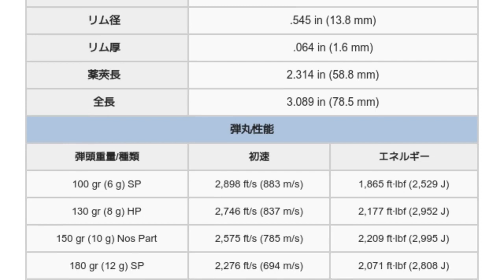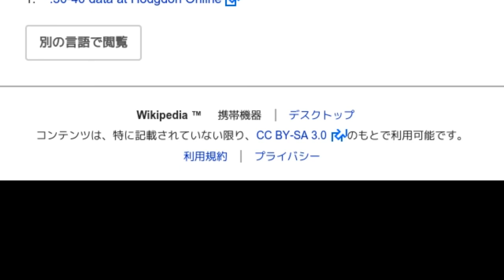「.30-40クラグ弾」とは ウィキ動画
ウィキを動画で読む「.30-40クラグ弾」のウィキ動画です。